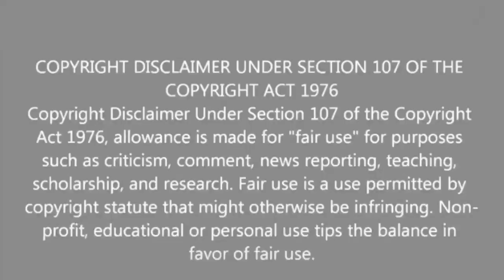சதுரகிரி - சுவாரஸ்யமான உண்மைகள் | ஸ்ரீலஸ்ரீ அருள்மொழி அம்மையார்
ஸ்ரீலஸ்ரீ அருள்மொழி அம்மையார்
ஸ்ரீ மஹா யோகினி பீடம்.
மன்னார்குடி.